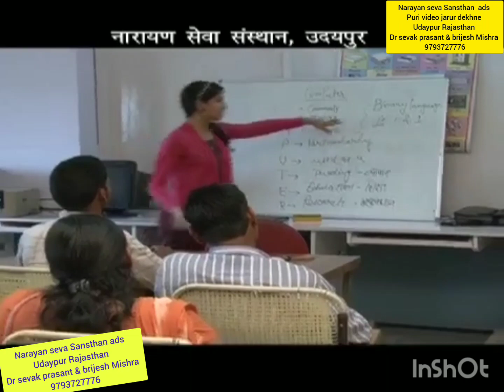Narayan seva Sansthan ads Puri video jarur dekhne Udaypur Rajasthan Dr sevak prasant & (9793727776 )